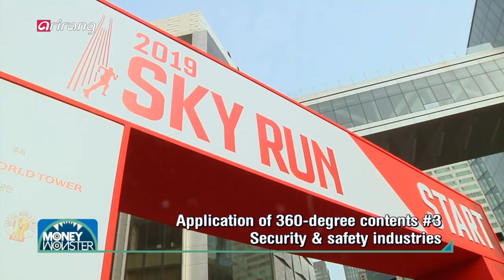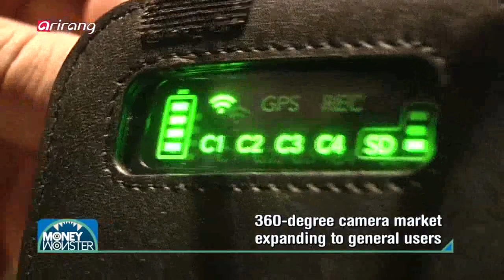NEXX360(FITT360 SECURITY) | 360-degrees video technology (Money Monster)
NEXX360(FITT360 SECURITY) was introduced as one of the highest 360-degree video technologies on Money Monster.